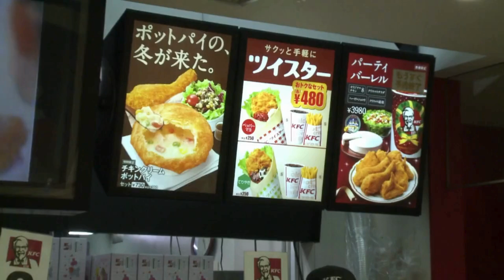Nejhorší vánoční tradice! Co všechno jsou lidé ochotní dělat v zájmu sváteční pohody?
KAŽDÝ TÝDEN NOVÁ VIDEA!!!

Vánoce. Svátky radosti, klidu, pohody a… naprostých bizarností? Jak se ukazuje, v některých koutech světa (a někdy i u nás doma) slavíme Vánoce takovým způsobem, že by se za něj možná styděl i Grinch. Pokud si myslíte, že náš kapr ve vaně nebo házení pantoflem je divné, připravte se – svět má ve svém vánočním repertoáru  opravdové perly. A ano, opravdu to lidé dělají, aniž by se u toho smáli. (Naštěstí se můžeme smát my!) jaké máte vánoční tradice,  jaké máte nejraději? nebo které vám lezou krkem? napište nám do komentářů.